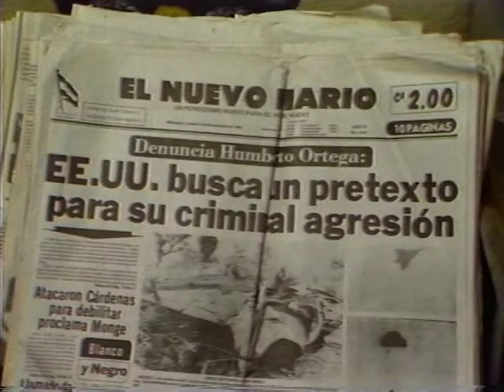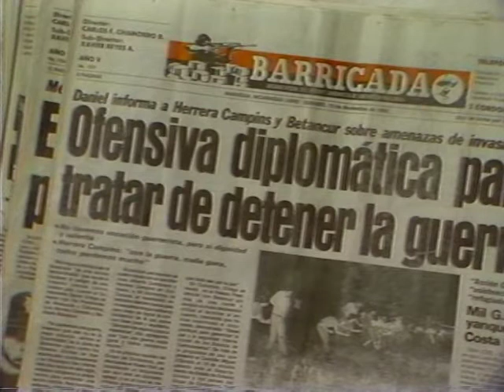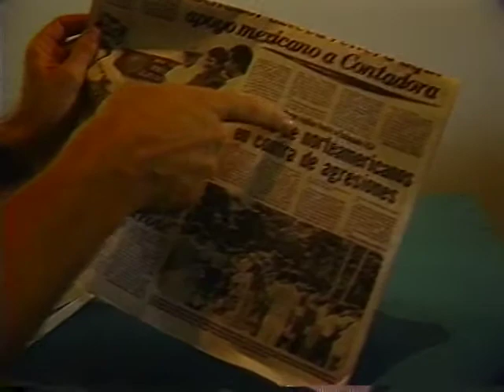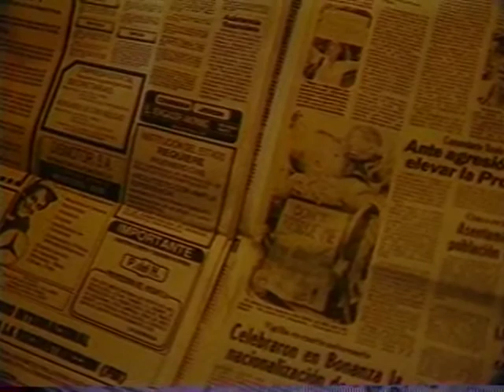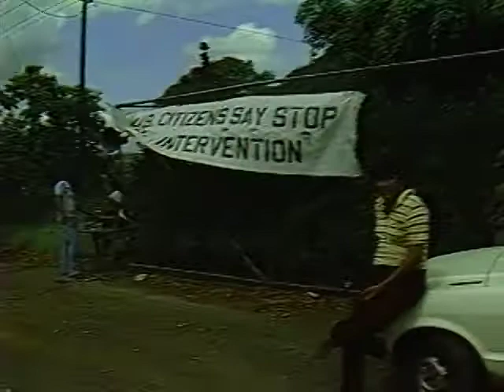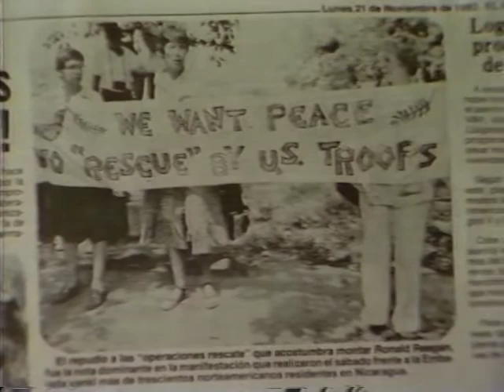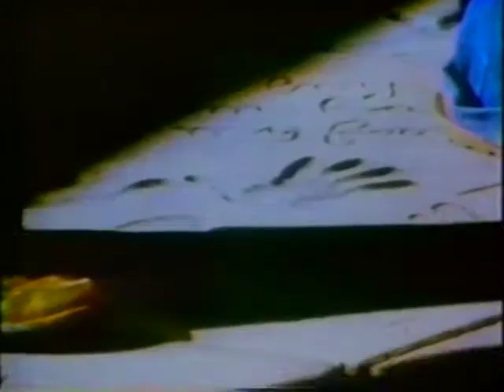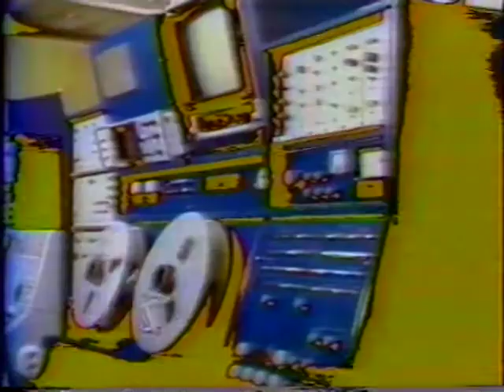Peter Rossett Reads The Nicaraguan Press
Rossett is an agronomist and editor of the Nicaraguan Reader.

1983   TRT: 28 minutes   #44